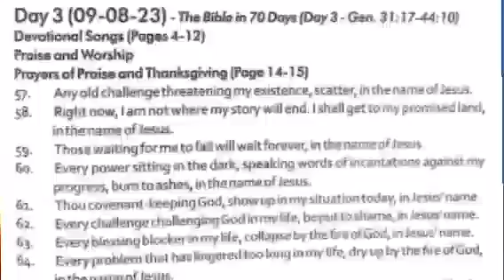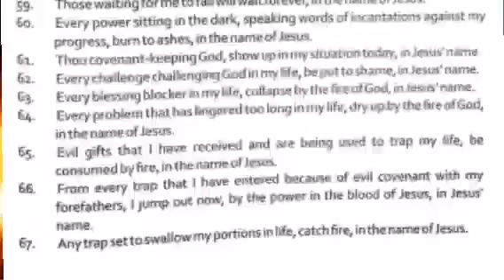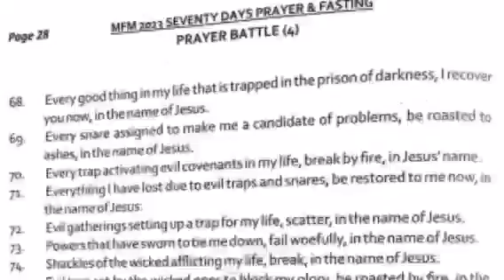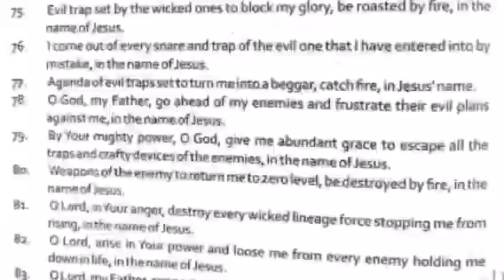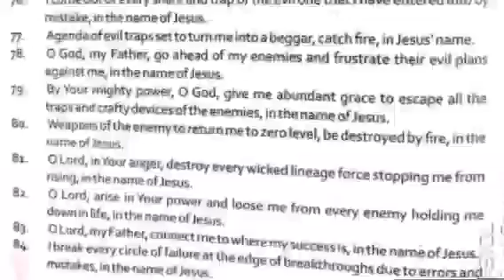MFM 70 Days Prayer and Fasting 2023 Dr Olukoya Prayer Points Day 3 of 70 Midnight Prayer